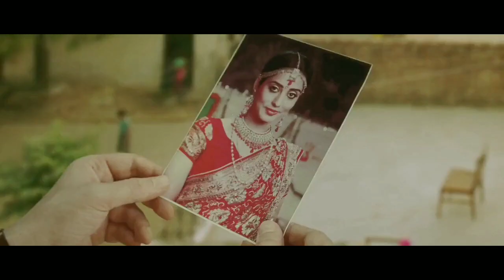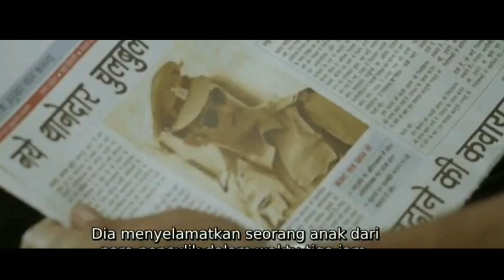POLISI BENGIS MENAKLUKAN PREMAN PREMAN, Alur Cerita Film India Dabangg 2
Judul Film : Dabangg 2
Sutradara  : Arbaaz Khan
Produksi    : Salman Khan Films
Genre         : Action, Drama
Actor          :Salman Khan,

*Note: Saya Sarankan bagi yang belum menonton keseluruhan filmnya, Nonton terlebih dahulu film aslinya karena ini konten spoiler.